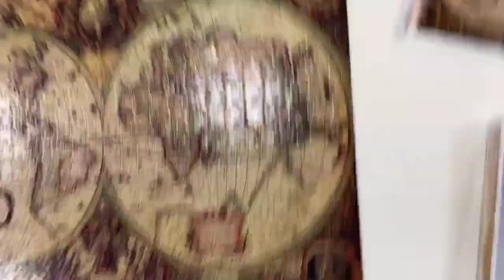一起來拚創用 CC 古地圖拼圖 - MozTW Lab - 20200703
Do the ancient map puzzles from Creative Commons Taiwan at "MozTW Lab", Mozilla community Friday night meetup.